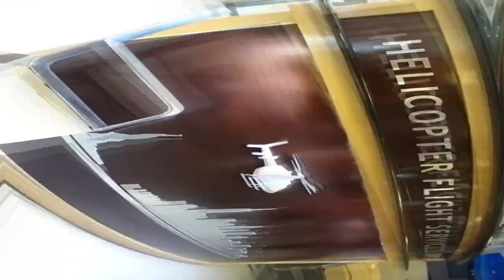Taking ADVENTURE to New Heights: Our Helicopter Ride Over NYC!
Join Krys and Cue as they take adventure to new heights in this thrilling vlog! For the first time, they go on a helicopter ride over NYC. They dive into this new experience together, enjoying the breathtaking views and beautiful day. Witness this unforgettable journey unravel, from their anticipation to the mesmerizing moments in the sky. Want to know their recommended tour operator? Stay till the end! It's a day of fulfilled wishes and shared joy.

IG: Krys.krys1 & Cueisthatyou || Facebook: Krys & Cue  || TikTok: Krys & Cue , krys.krys1, Cueisthatyou

Have your post notifications TURNED ON🔛🔔